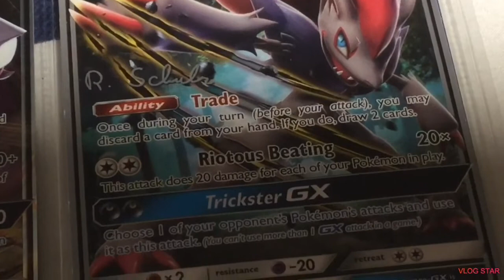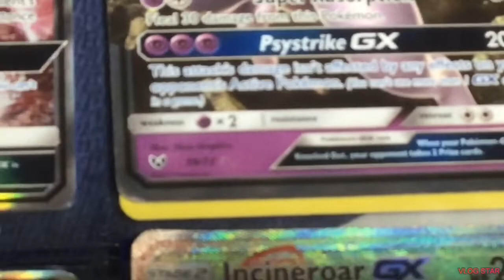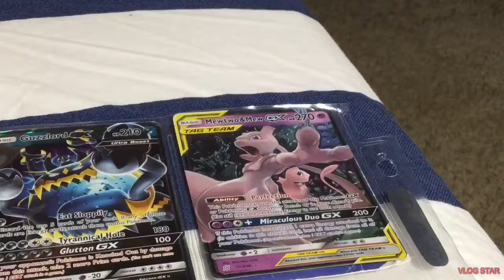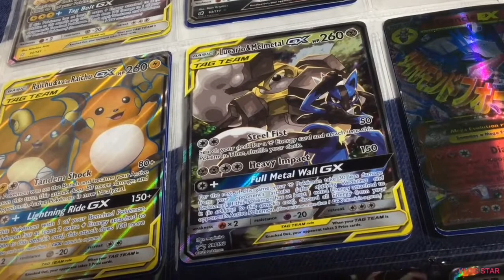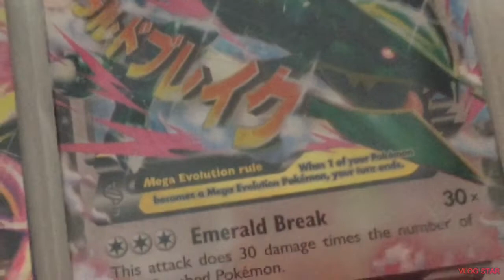18 AMAZING POKÉMON CARDS!!! Gustube!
An unofficial guide to 18 amazing “Pokémon” including “Mewtwo” and “Mew”!